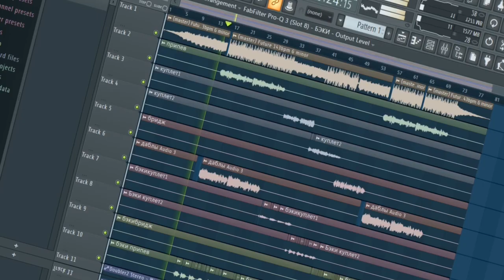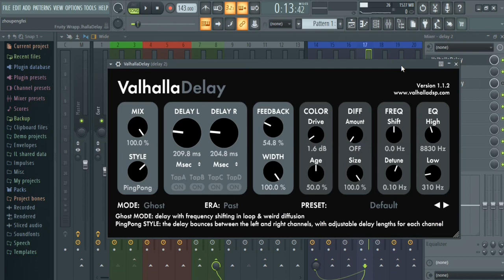СВЕДЕНИЕ В СТИЛЕ PUSSYKILLER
Очень простая и понятная цепочка обработки. Вы удивитесь результату🔥